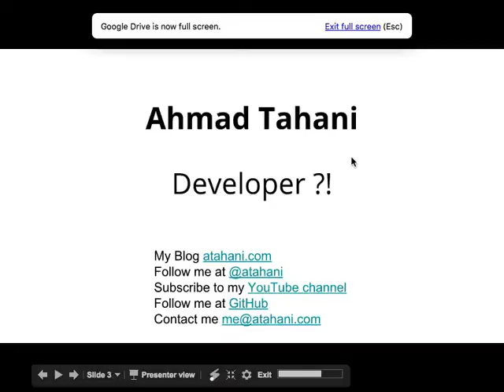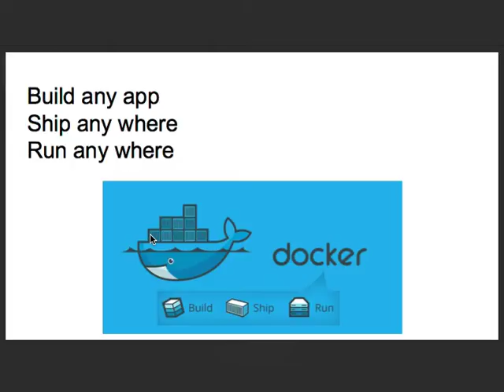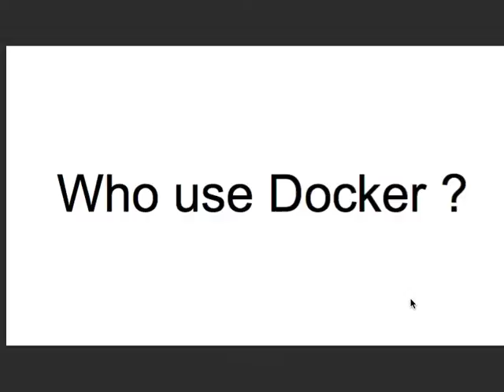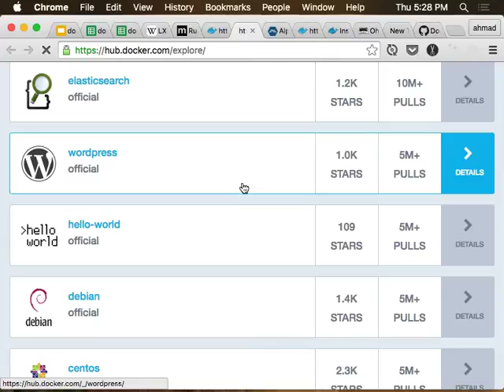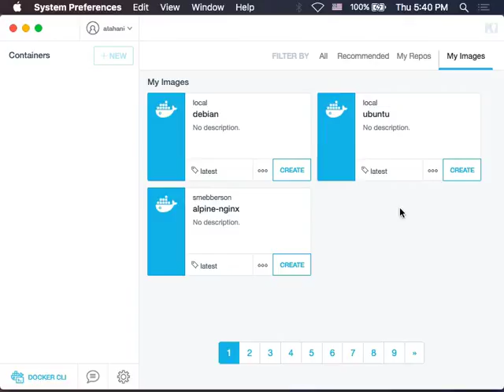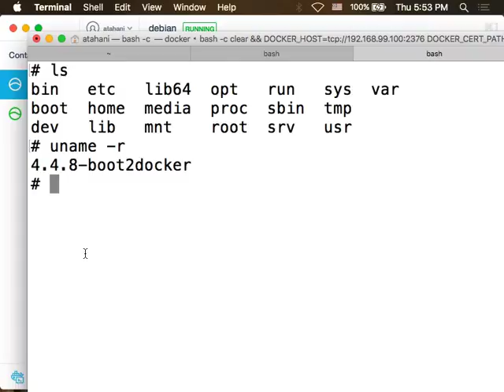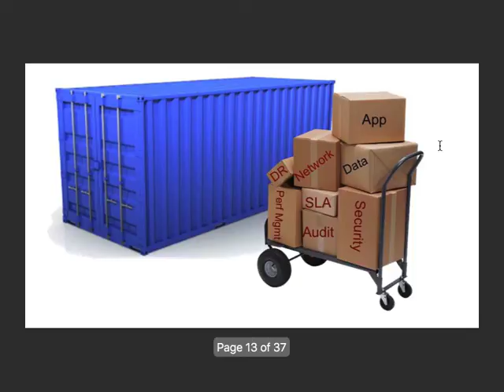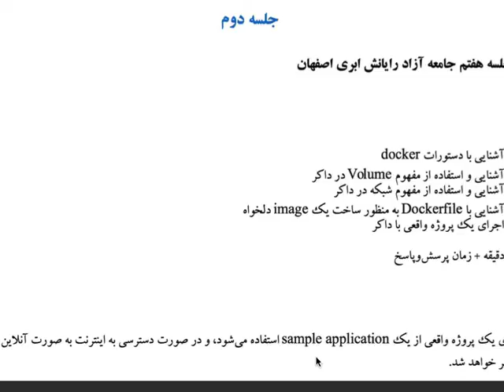جلسه اول کارگاه داکر- ششمین گردهمایی جامعه آزاد رایانش ابری اصفهان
جلسه اول کارگاه داکر- ششمین گردهمایی جامعه آزاد رایانش ابری اصفهان - خانه ریاضیات استان اصفهان - ۶ خرداد ماه ۹۵

ویدیو فقط از صفحه‌ی سیستم تهیه شده، فیلمی نیز توسط دوربین خانه ریاضیات تهیه شده، ولی در حال حاضر در دسترس من نبوده، به همین دلیل فعلاً این ویدیو آپلود شده است، در صورت دسترسی ویدیو در آینده تدوین و بارگذاری خواهد شد.

اگر می‌خواهید از جلسات بعدی این کارگاه در شهر اصفهان مطلع شوید می‌توانید من رو در توییتر دنبال کنید و یا عضو کانال تلگرام جامعه آزاد رایانش ابری شوید.